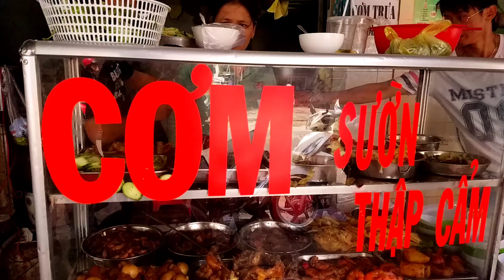Việt Kiều Ngỡ Ngàng CON ĐƯỜNG TRIỆU ĐÔ MỸ KIM Thành Phố Nha Trang View Biển Đẹp Tấc Đất Tấc Vàng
Xin Vào Đây Để Donate Cho Kênh Nếu Cô Chú Yêu Mến Kênh :
DONATING MONEY HELP ME TO MAKE MORE EXCITING VIDEO

TRAVEL VLOG :
Chắc là nhiều cô chú bác cũng mê con đường triệu đô trần phú ở phố biển nha trang ạ